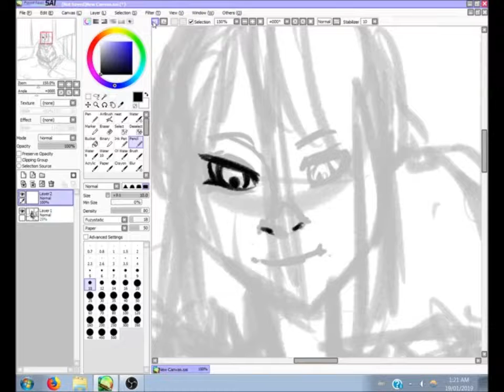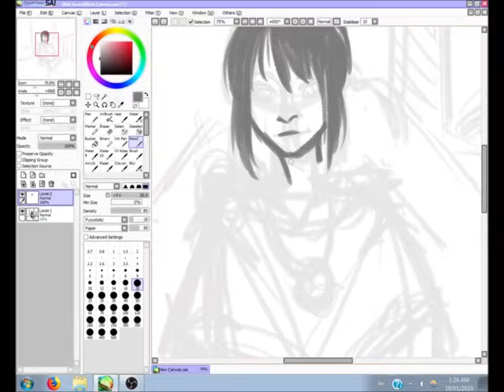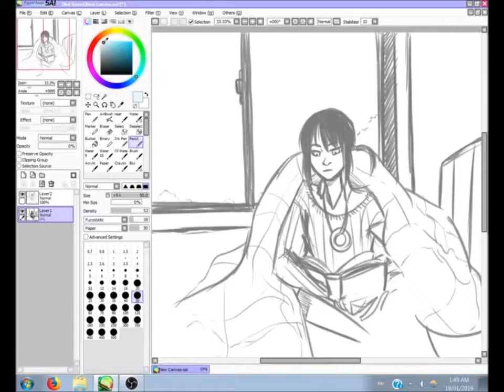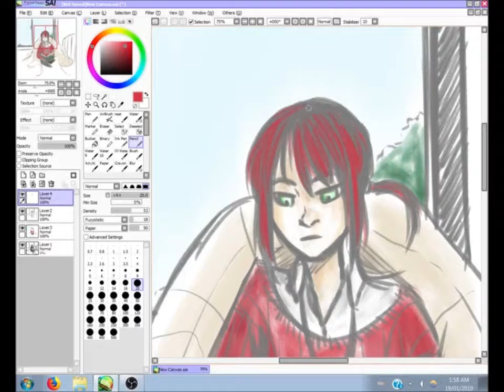SpeedPaint #1 Chise Hatori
it's been over 7 years since i've used video editing software, also been a while since i've screen record anything... not bad i guess.